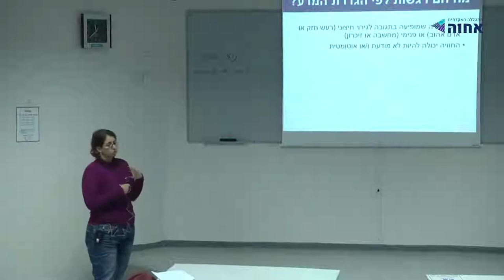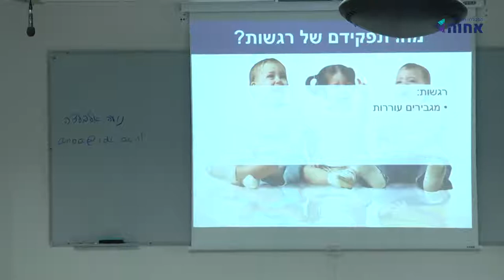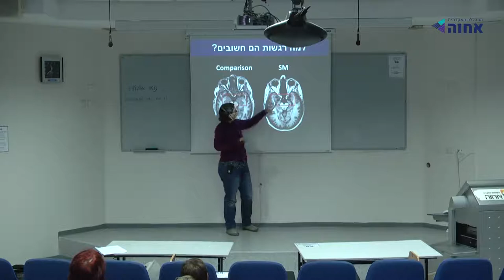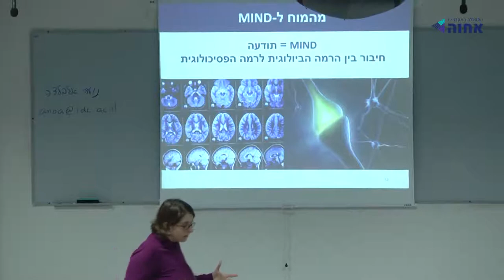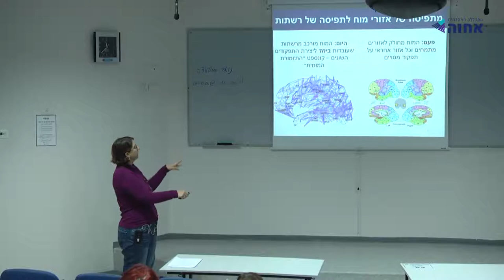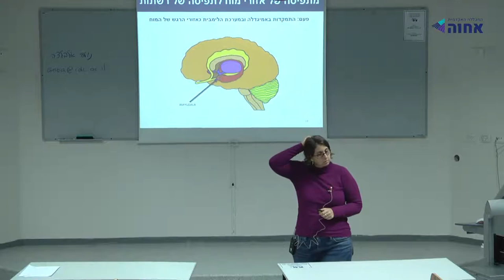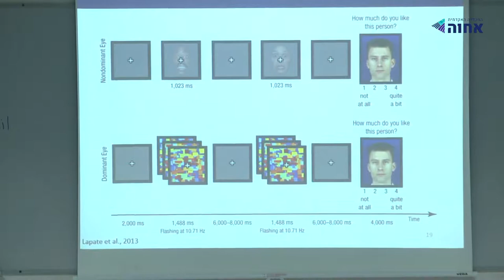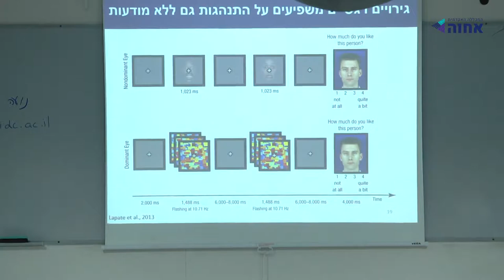הבסיס המוחי של רגשות, ד״ר נועה אלבלדה (הרצאה שניתנה בקורס נוירופדגוגיה במכללת אחוה, ינואר 2019)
בעשורים האחרונים, בזכות התקדמויות שחלו בחקר המוח וטכנולוגיות חדשות שמאפשרות לנו לחקור את המוח האנושי החי באופן ישיר ובלתי פולשני, הידע שלנו אודות הבסיס המוחי של רגשות התפתח מאוד. כיום אנו יכולים לזהות אזורים ורשתות מוחיות שקשורים לתפקוד רגשי, להבין את הבסיס המוחי של הבדלים בינאישיים בתפקודי רגש וכן להתחיל ולפצח את הבסיס הביולוגי למחלות והפרעות מוחיות שמאופיינות בבעיות רגשיות. בזכות מחקרים על מוח ורגש, חל שינוי פרדיגמה משמעותי בהבנה שלנו את הקשר בין רגשות לתפקודים קוגניטיביים. אם פעם האמינו שיש במוח הפרדה בין אזורי רגש לאזורי חשיבה ואף טענו שתהליכים רגשיים מפריעים לתהליכים קוגניטיביים, הרי שהיום אנו מבינים שיש קשר הדוק בין שני התחומים. למעשה, אנו יודעים היום שאזורי מוח רבים שנחשבו לאזורים רגשיים חיוניים לתפקוד קוגניטיבי וההיפך וקשה לעשות הפרדה ברורה ברמה התפקודית והמבנית בין אזורים של רגש לאזורים של קוגניציה במוח. מאחר ותהליכים רגשיים ותהליכים קוגניטיביים תומכים אלו באלו, הרי שההבנה לגבי האופן בו התהליכים הללו מתרחשים ביחד חשובה מאוד להבנת התפקוד האנושי בכלל וחשובה במיוחד לאנשי חינוך והוראה, שהרי היא עשויה לעזור לנו להבין איך משלבים בכיתה קוגניציה ורגש ליצירת חווית למידה עמוקה ומשמעותית.